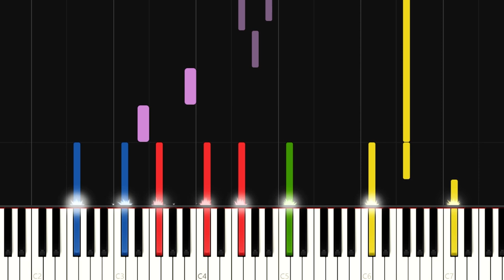[ORIGINAL] Vivia's Domain -- PKBeats (Synthesia)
A grandiose, heavenly, yet calming tune I made for a project I used to be a part of. Was fun stuff, and this song, among a few others, really stuck with me. Obvious inspiration from Xenoblade's soundtrack, if you couldn't tell.

I uploaded the piano-only version of this song on this channel before this one, I dunno why, but this is what you'd call the "definitive version" of these motifs and such.

Stay casual

- Alice Evans
- Felipe morla
- Burbo
- Parade Dino
- Raighne
- Dain_PLay
- Feurolant
- Skully
- Aman Shareef
- Keckothedragon
- Meep
- Skim_Milk
- Skye
- soobledoo
- Stan LOONA

Thanks to all of my channel members:

- Aizeque
- Burbo Banana
- Tyrannosaurus Chexmix
- Not Connor Bailey
- Mag idk
- Elijah Range
- Keckothedragon
- Big D
- Eduardo Santos Pavon